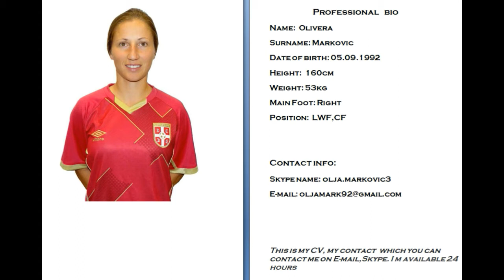Olivera Markovic Professional Video